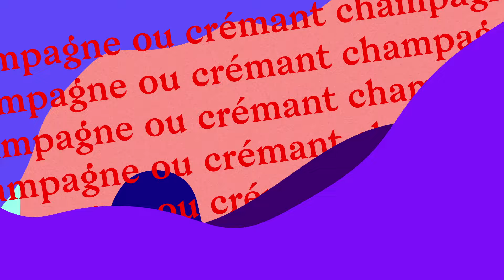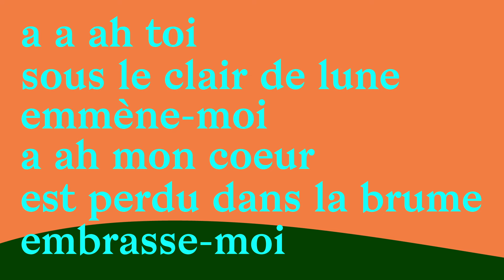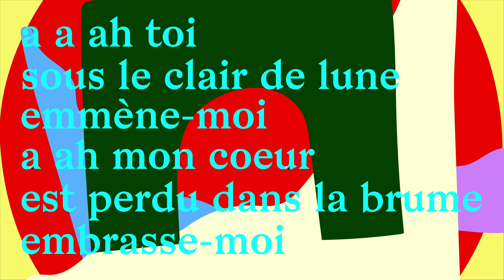Fanny Bloom, Philémon Cimon - À bicyclette - feat. Shash'U, Tommy Kruise [avec paroles]